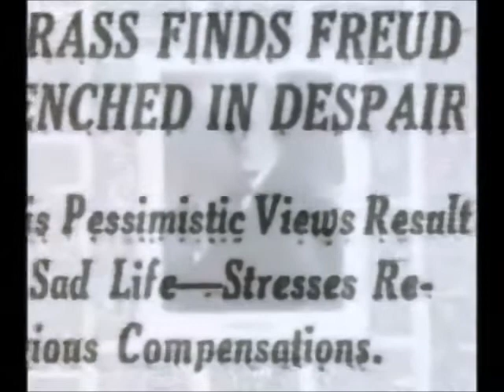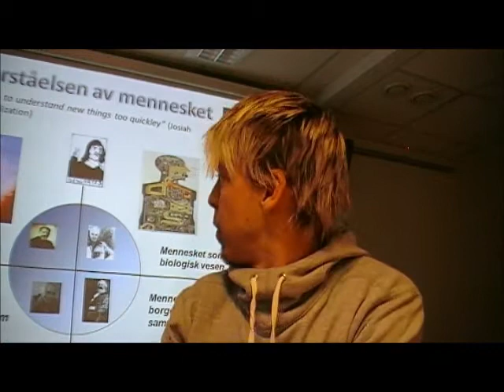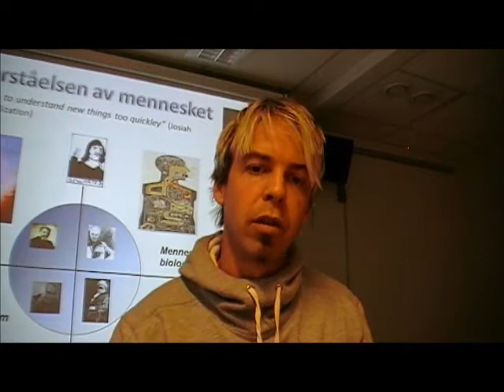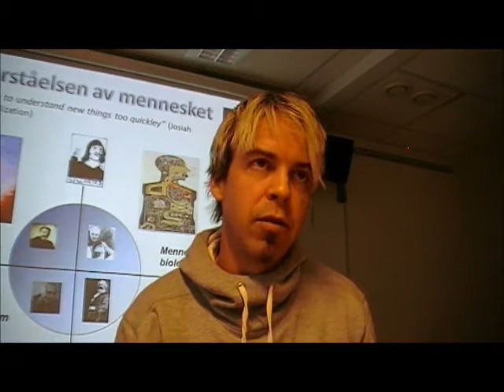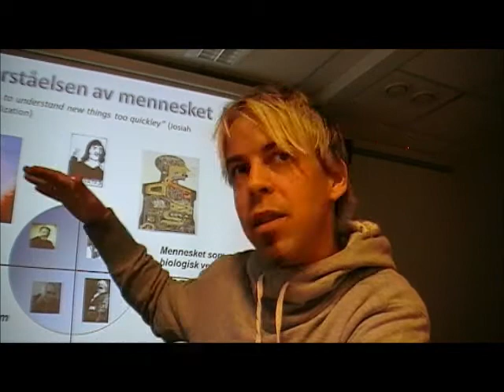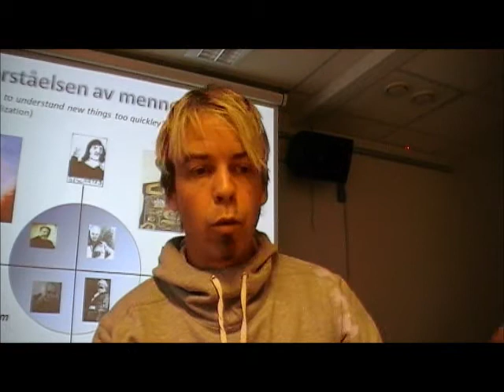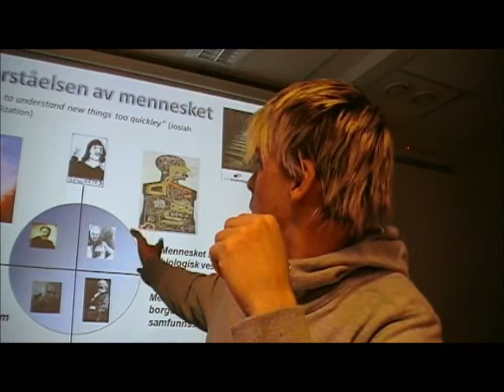Hvordan kan vi forstå diffuse plager